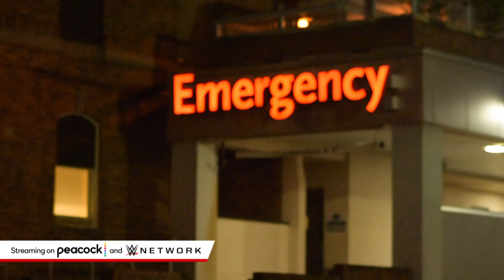Beth Phoenix recalls breaking her jaw in Raw singles debut: WWE Icons: Beth Phoenix sneak peek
Beth Phoenix looks back at the devastating setback she suffered in her very first singles match on Raw, just as her dream of WWE Superstardom was turning into a reality. Learn more about The Glamazon’s incredible life and career on WWE Icons: Beth Phoenix, streaming now on Peacock and WWE Network.
Follow WWE on YouTube for more exciting action!